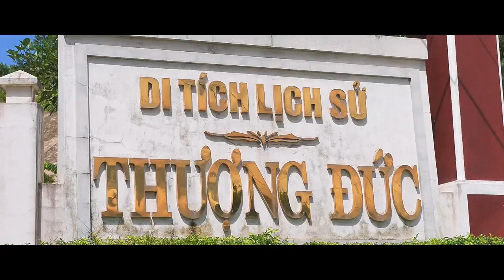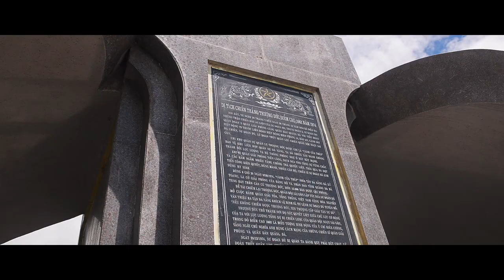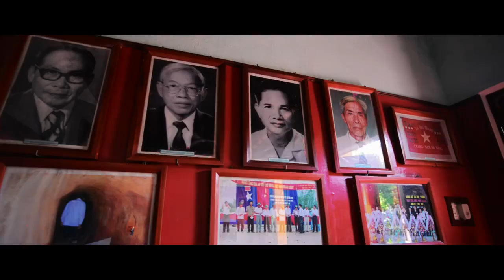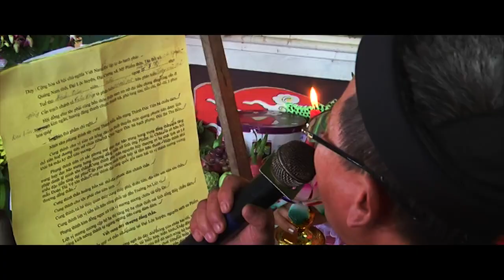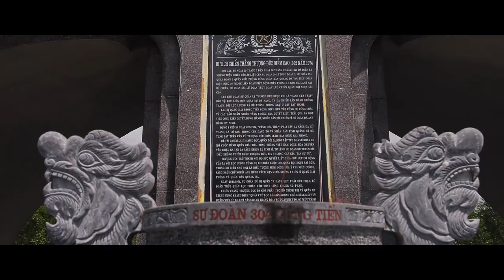ĐẠI LỘC - QUẢNG NAM